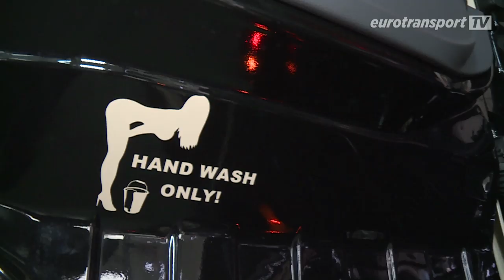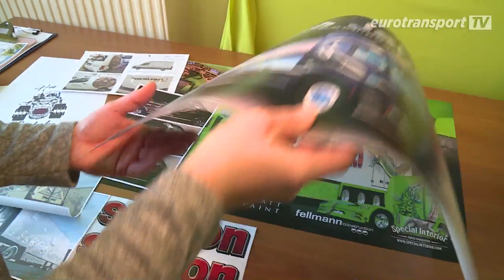Showtrucks – die Helden der Straße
Ups, gibt’s das wirklich? Eine echte Blockhütte auf dem Auflieger eines Scania 124 Torpedo? Das ist nicht nur in Zeiten der Corona-Krise der Traum vieler Lkw-Fahrer. Luxus pur aus dem Hause Niedergesäß in Cottbus. Wir werfen einen Blick hinter die Kulissen des Familienunternehmens und verraten außerdem, wie aus einer ursprünglich geplanten Sauna ein rollendes Blockhaus wurde – und was das Familienunternehmen Niedergesäß in Sachen Showtrucks sonst noch drauf hat.

Die Firma Niedergesäß hat sich mit auffälligen Showtrucks einen Namen in der Szene gemacht. Das hat sich herumgesprochen. Viele Speditionen, wie zum Beispiel die Firma LEX-US Logistik aus Dahlewitz in der Nähe von Berlin, sind Stammkunden bei Niedergesäß. Und lassen hier ihre Trucks mit einer Airbrush Lackierung veredeln. So werden aus den Lastwagen rollende Visitenkarten.

Dabei vergehen von den Vorbereitungen bis zur Umsetzung schon mal locker zwei Monate. Erst müssen die handwerklichen Voraussetzungen geschaffen werden, dann folgt das eigentliche Airbrush-Kunstwerk. Daran beteiligt ist die ganze Familie – sie vereint vor allem die Leidenschaft für die Kunst und die Trucks.

Liebe Lkw-Fahrerinnen und -Fahrer, wir wollen weiter aktuell aus allen Ecken berichten, wo Ihr unterwegs seid und der Welt erzählen was Fahrer bewegt. Wir freuen uns daher über jeden Tipp, jedes Bild und vor allem natürlich deine Videos. Am einfachsten können wir diese über die FERNFAHRER-Reporter-App entgegennehmen. Die App gibt es kostenlos für Android und iPhone.

Mit unserem Newsticker zur Corona-Krise halten wir dich ständig auf dem Laufenden

Übrigens: Mit einem Abo für unseren Kanal verpasst du die nächste Sendung nicht.